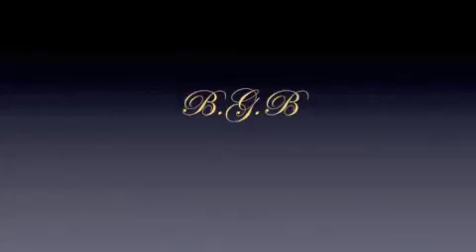GOLD WINGS OVER SCARBOROUGH 2010